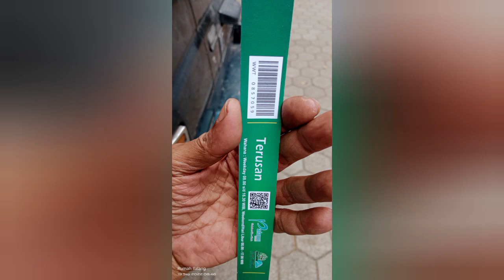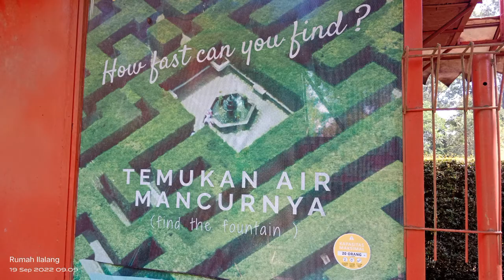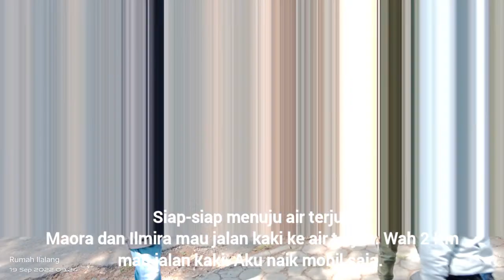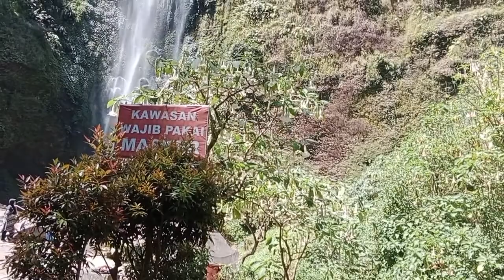Perjalanan Pentas ke KCF #12 dan pulangnya mampir Air Terjun Coban Rondo Pujon Malang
Pentas Baca Puisi di Kampung Cempluk Festival #12 dan jalan-jalan ke Coban Rondo